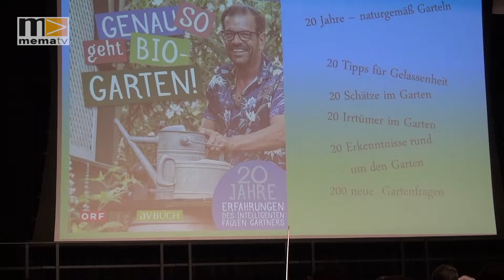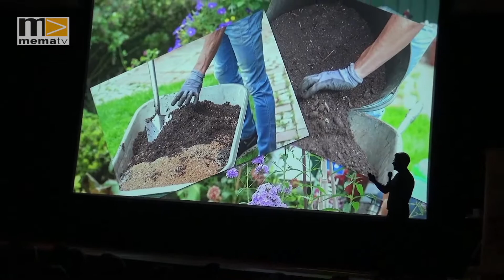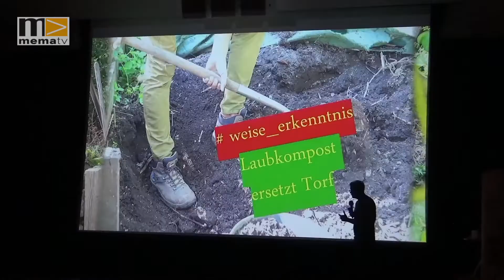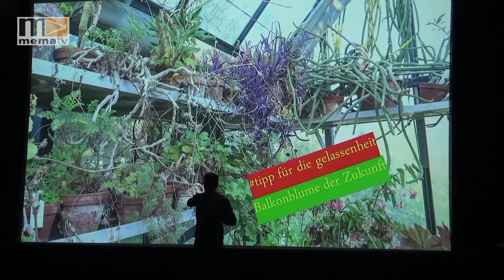MEMA TV NEWS - Biogärtner Ploberger im VAZ Krieglach